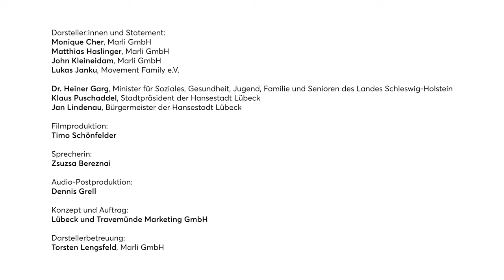Werkstätten:Tag 2024 in der Hansestadt Lübeck